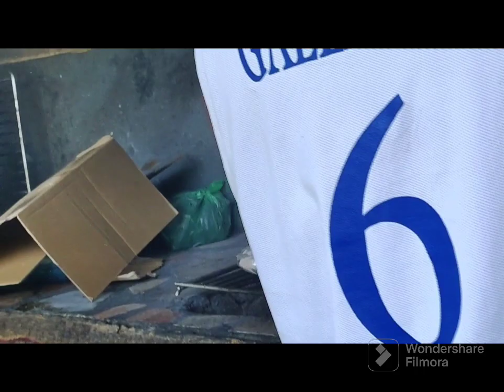Summer days! let our life freely like a fish, fresh and indulge.